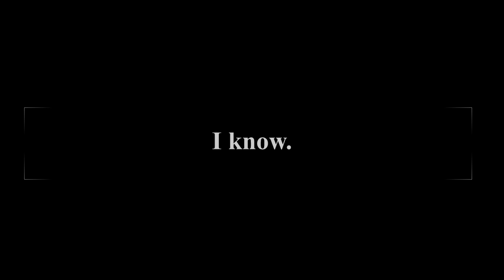90's Nostalgia generica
I speak on the nineties and what differences children today face. Comparing us and them is very scary. and I say generic because the art is all AI generated.